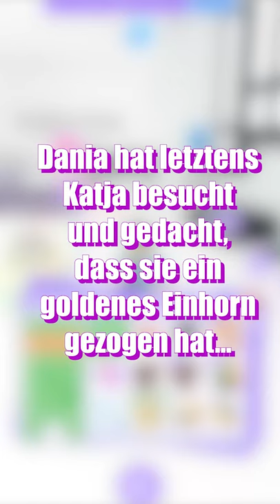KATJA BEKOMMT GOLDENES EINHORN? Das denkt zumindest Dania!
Claudio hat Katja letztens als Preis für ihre erste erfolgreich abgeschlossene Obby ein GOLDEN EGG gegeben... Sie hat leider kein goldenes Einhorn bekommen.. doch Dania sieht das ganz anders.. 😂

Wow! Du hast bis hier gelesen! Deine EXTRA Frage: Was hat Katja aus dem golden Egg gezogen?

23956